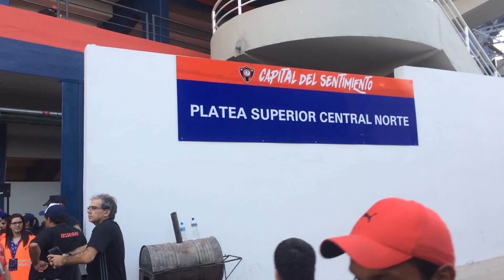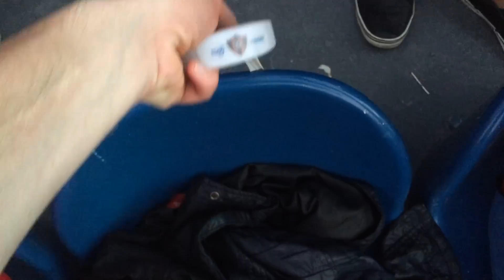Inauguración de La Nueva Olla desde la piel del hincha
El sábado 19 de agosto quedará marcado para la historia como una fecha muy especial para el deporte y toda la sociedad paraguaya, pero por supuesto, aun mucho mas especial para todos los fanáticos del Club Cerro Porteño, por la Inauguración de La Nueva Olla "General Pablo Rojas" nueva Catedral de la Pasión desde el Barrio Obrero, Capital del Sentimiento.

Acompáñenme en este recorrido para vivir todo lo que dejó esta mágica jornada.